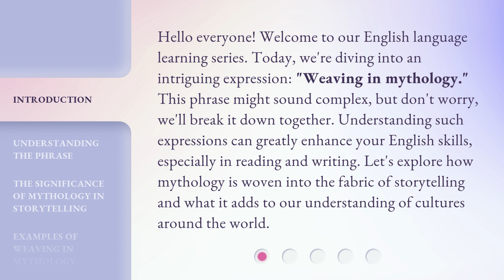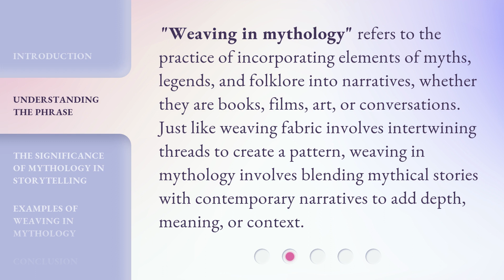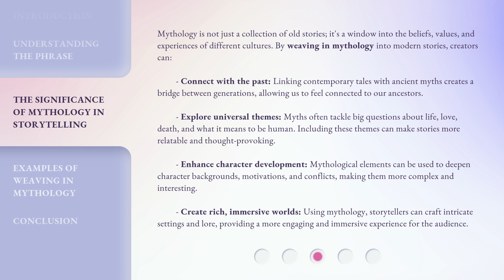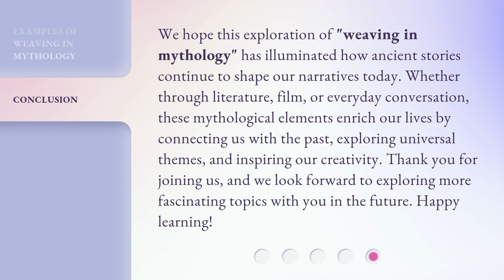Weaving in Mythology: Enriching Stories Across Cultures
Mythological Weaving: Enriching Global Stories • Explore the fascinating world of mythology and how it enhances storytelling traditions worldwide. Discover the power of weaving ancient myths into modern narratives.

00:00 • Introduction - Weaving in Mythology: Enriching Stories Across Cultures
00:40 • Understanding the Phrase
01:10 • The Significance of Mythology in Storytelling
02:16 • Examples of Weaving in Mythology